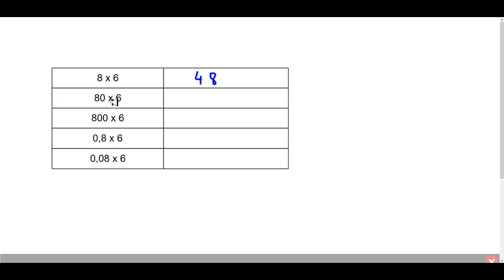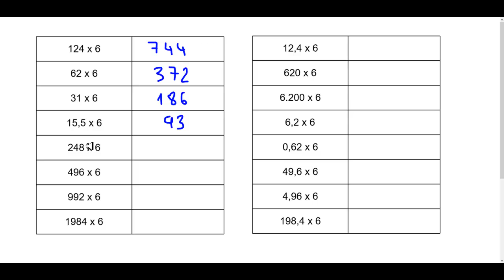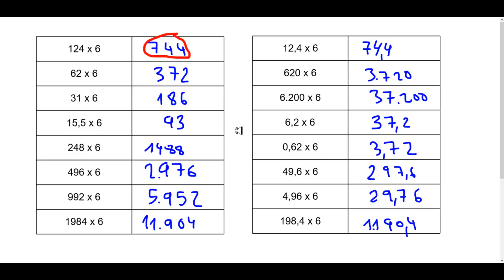Patrones producto cambios en el multiplicando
Patrones del producto con cambios en el multiplicando